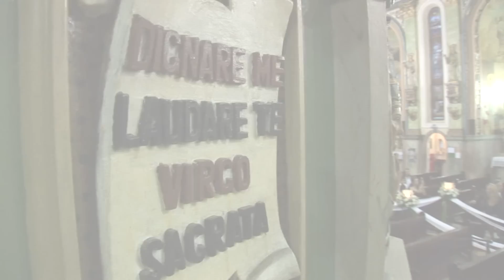Coral Vivacce Trumpet Voluntari e Conquista do Paraíso.mov